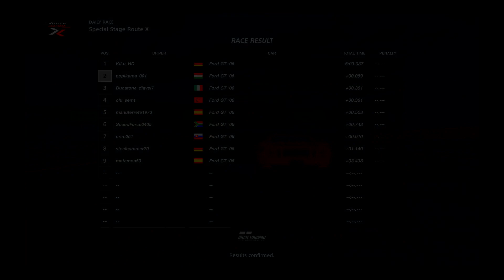Gran Turismo™SPORT_20220416093001